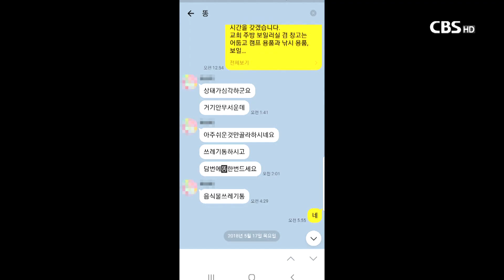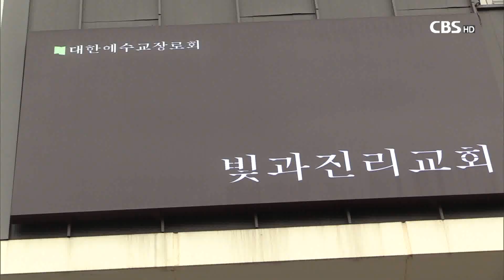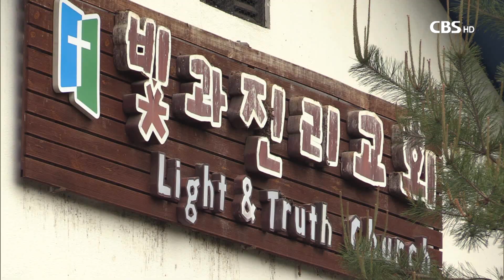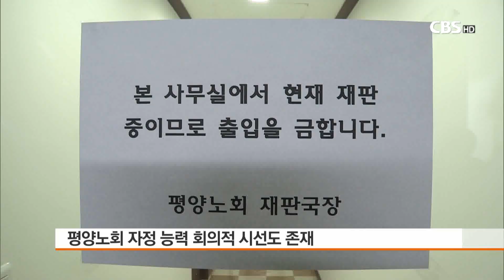[CBS 뉴스]‘인분’ 강요 논란 빛과진리교회 소속 교단..“사태 심각성 알아”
[앵커]

교회 리더십 훈련 과정에서 인분 먹기 등 엽기적 행위로 논란을 빚고 있는 빛과진리교회 문제에 대해 해당 교단이 사태의 심각성을 알고 있다며 조사처리위원회를 구성할 뜻을 밝혔습니다.

[기자]

교인들을 상대로 한 인분 강요 논란의 파장이 큽니다.

아무리 성경적 고난 체험이라고는 하지만 리더십 훈련과정에서 인분을 먹이는 체험을 한다는 발상자체가 상식선을 넘었기 때문입니다.

[인터뷰] 김상덕 박사 / 한국기독교사회문제연구원
“교회가 공공의 목적이나 세상과 소통하지 않고 조직관리주의 교조주의적인 방식 마치 다단계 같은 집단도 연상이되고 내부통제를 위한 위계 구조를 형성하기 위해서 더 위로 특수한 리더십을 만들기 위해서 극단적인 요구를 하다보니까 이런 일들이 벌어진 게 아닐까 생각이 들구요.”

파장이 커지자 해당 교단이 수습에 나섰습니다.

빛과진리교회가 소속된 대한예수교장로회 합동총회 평양노회는 4일 긴급 임원회를 가졌고, 5일 정치부 모임을 통해 빛과진리교회 대책을 논의했습니다.

예장합동 평양노회는 논란이 되고 있는 인분 먹이기와 폐가 체험, 구더기 먹기, 공동묘지 채찍질 하기 등 가혹행위의 심각성을 알고 있다며, 한 점 부끄럼 없이 처리하겠다고 밝혔습니다.

또, 임시노회를 열어 300여 명의 노회원들에게 빛과진리교회 김명진 목사와 관련한 징계 여부를 묻겠다는 입장입니다.

[인터뷰] 강재식 목사 / 예장 합동 평양노회 정치부장
“보통 심각한 게 아니다 그 부분은 정확하게 인지하고 있죠.
(노회 명예를 걸고 이 부분은 확실히 치리하겠다는거죠?) 네.
이런 경우에는 조사처리원들을 내서 처리위원들이 보고를 해요. 그랬을 때에 그러면 이것을 재판국을 만드냐 이걸 따져서 재판국을 만들면 어떤 면직도 나올 수 있고 출교도 나올 수 있고 모든 게 나올 수 있겠죠."

빛과진리교회의 인분 강요라는 엽기적 행각에 대해 해당 교단이 강경하게 처리할 입장을 밝혔지만, 우려의 목소리도 있습니다.

취재결과 지난해 예장합동 평양노회 상당수 목회자들은 빛과진리교회의 문제에 대해 알고 있었지만, 정치적인 이유로 무마 됐던 것으로 알려졌습니다.

[인터뷰] 예장 합동 평양노회 소속 목회자
“젊은 후배목사들 5년 정직시켜야 한다고 생각하고 있었지”

일각에서는 예장합동 평양노회의 경우 수년 전 교인들을 상대로 한 성추행 논란으로 물의를 빚은 전병욱 목사와 관련한 치리과정에서 비상식적 태도로 세간의 눈총을 산바 있어 노회의 자정 능력에 대한 회의적 시선도 존재합니다.

“아무리 교회 내부적인 일이라고 해도 이러한 일들에 대해서 아주 상식적인 차원에서 조사가 있어야 하고 치리가 이뤄져야 할 거라고 봅니다.”

국내 최대 개신교단에서 벌어진 엽기적인 리더십 훈련에 대해 해당 교단이 어떻게 처리할 지 교계 안팎의 이목이 집중되고 있습니다.